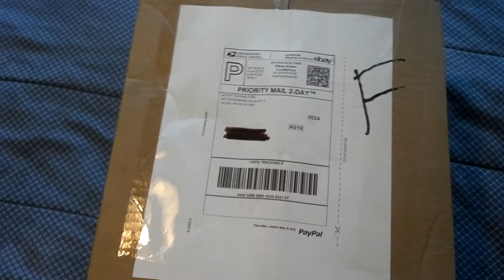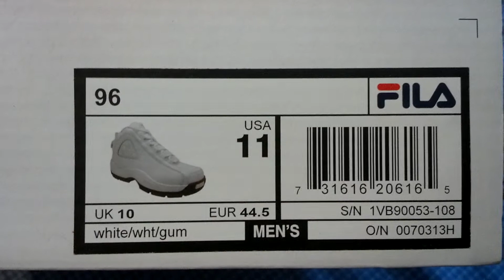Fila "Independence Day" aka The Hampton's review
$22 buys you a lot these days.